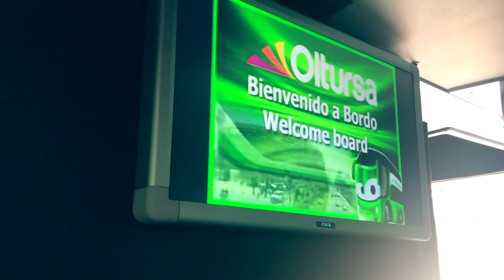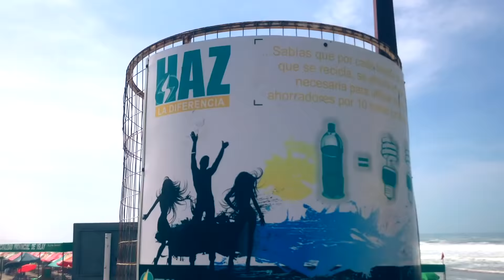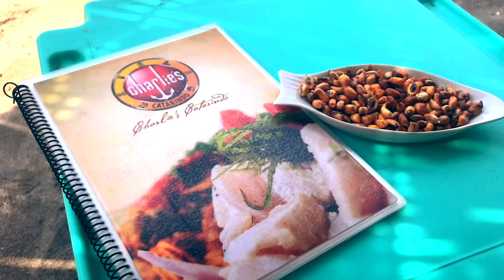UN DÍA EN MOLLENDO, AREQUIPA | Sur del Perú #2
Nos escapamos a Mollendo, una caleta rodeada de formaciones rocosas gigantes en Arequipa. Con itinerario de viaje para un día. Llegamos con desde Tacna, en un viaje muy lindo por la costa peruana.

y dale clic a la campanita para que te avisemos cuando publicamos un nuevo video!!

❐ SOBRE NOSOTROS ❏
Dejamos la vida de oficina para recorrer el mundo de a dos. Buscamos los mejores destinos y planes para parejas!

❐ SE PARTE DE LA COMUNIDAD VIAJERA❏
Fotos diarias de nuestros viajes y reportajes en vivo: